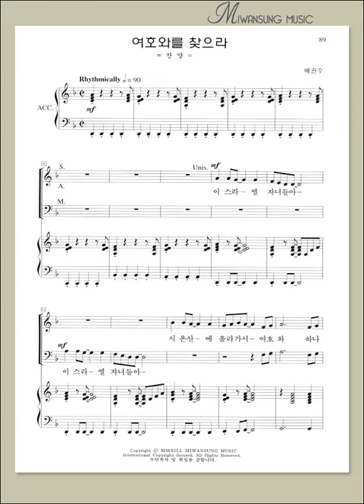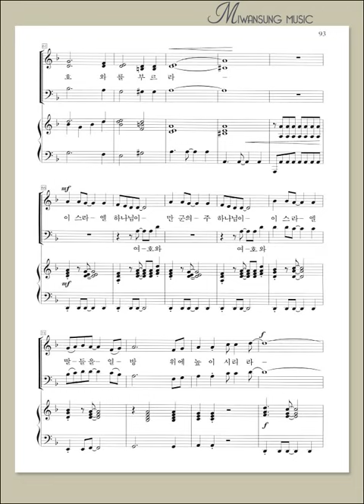혼성3부 7집 / 여호와를 찾으라 / 남성파트